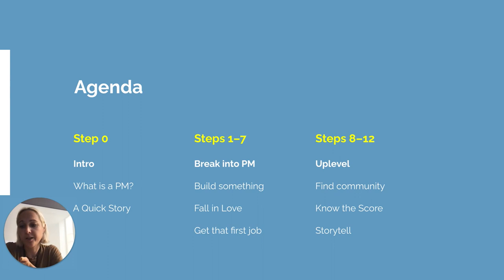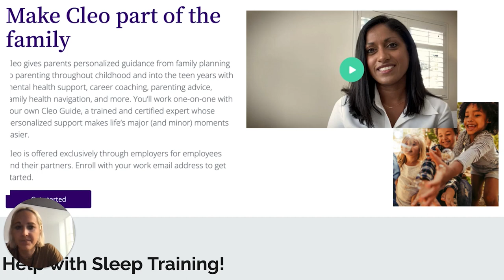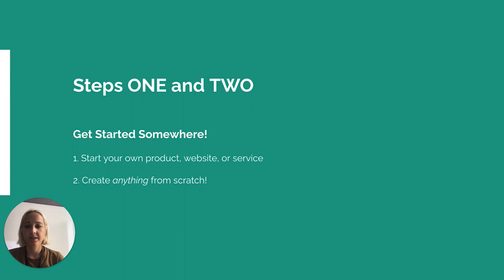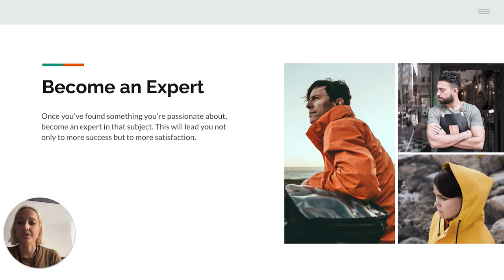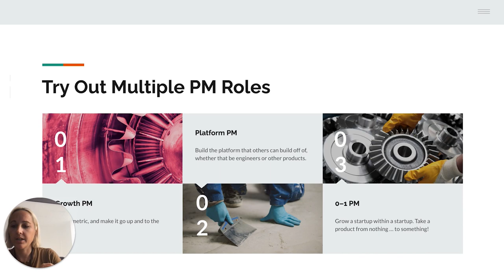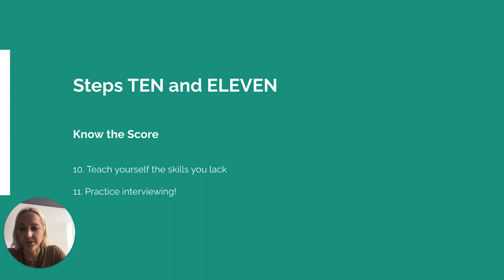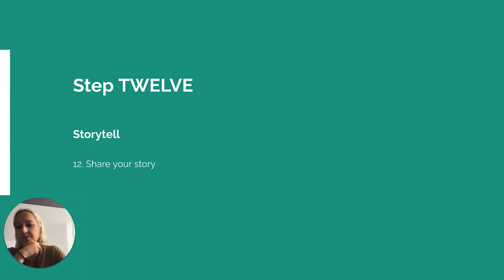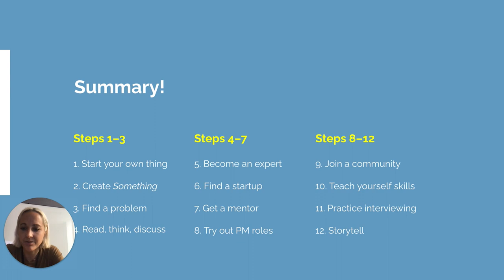Webinar: You Want to Be a Product Manager? 12-Step Guide by Twitter Sr PM, Tori Funkhouser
ABOUT THE SPEAKER:
Tori is a Twitter Senior Product Manager who enjoys building powerhouse content, messaging, and education products. Before her current role, she spent time at PeopleGrove where she worked as Director and later VP of Product. She led a team as they built the platform which was used by universities ranging from Ivy League to state schools across the nation.